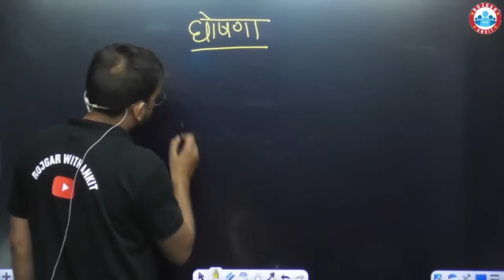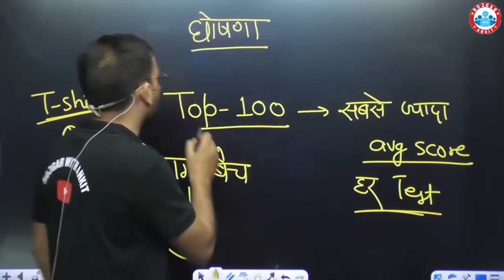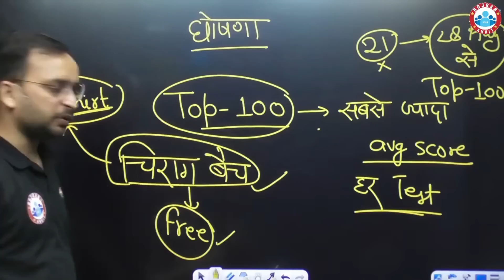SSC GD New Vacancy | SSC GD 2022 | SSC GD New Vacancy 2022-23 | RWA T-Shirt & चिराग बैच मिलेगा Free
SSC GD New Vacancy | SSC GD 2022 | SSC GD New Vacancy 2022-23 | RWA T-Shirt & चिराग बैच मिलेगा Free , ssc gd chirag batch, ssc gd chirag batch rojgar with ankit, ssc gd new vacacny 2022-23, ssc gd new vacancy, ssc gd 2022 update by ankit bhati, ssc gd 2022 complete information, ssc gd exam 2022, ssc gd exam strategy, ssc gd latest news today, ssc gd eligibility criteria, ssc gd complete details by ankit bhati sir, ssc gd physical details, ssc gd medical full details, ssc gd previous year paper, ssc gd new vacancy 2022,  ssc gd online classes, ssc gd classes rojgar with ankit,

Helpline number :-
➤आप हमें व्हाट्सएप भी कर सकते हैं।